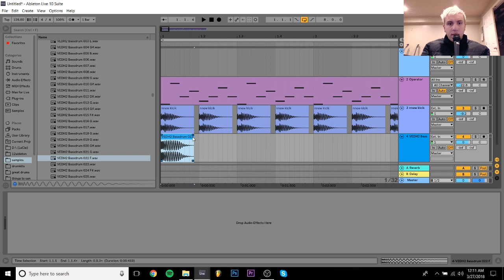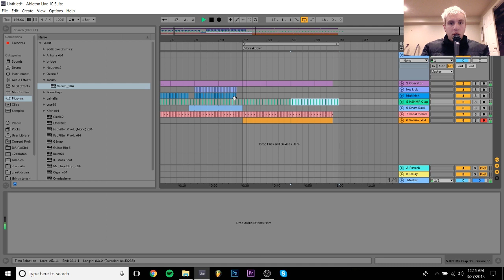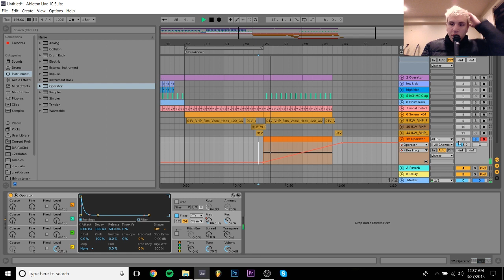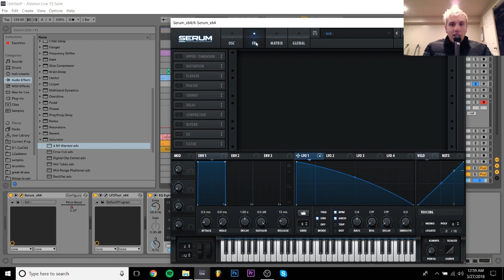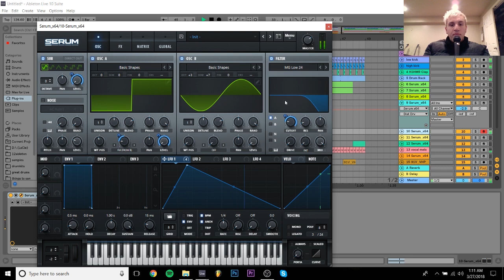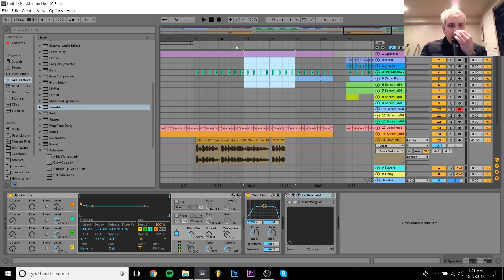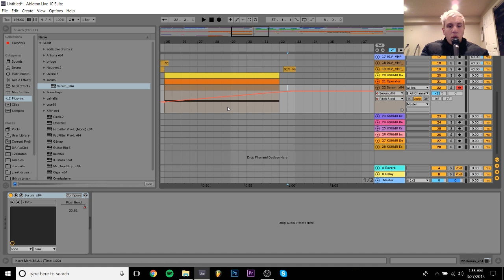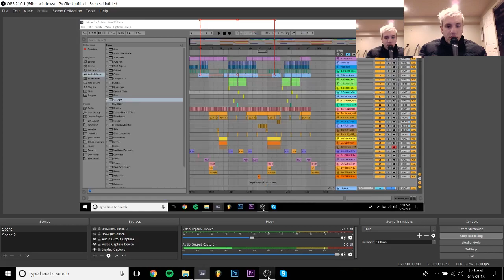Making a House track start to finish (TRACK FROM SCRATCH)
A lot of people wanted to see me making a track from scratch so here you are!

STREAMING SCHEDULE:

Monday
6-9pm est
3-6pm pst
11pm-2am gmt

Thursday
3-6pm est
12-3pm est
8-11pm gmt

Saturday
12-3pm est
9am-12pm pst
5-8 pm gmt